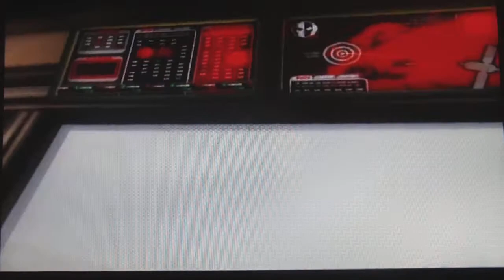Let's Play Goldeneye 007 Part 18